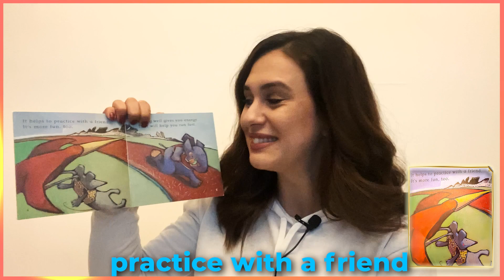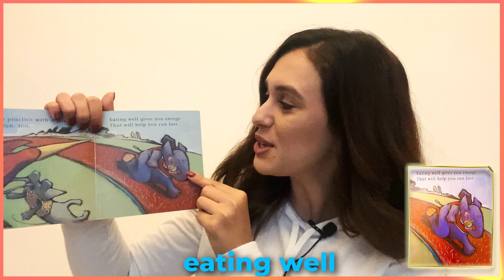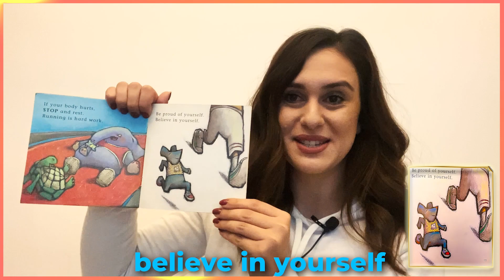🏁RACE 🏁 - Read aloud for kids 📖 | English short stories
Hello kids,
 This week's story is 'Get Ready to Race' by Arthur Roulo. Please watch the video and repeat the sight words. There are some important rules before attending in a race :)